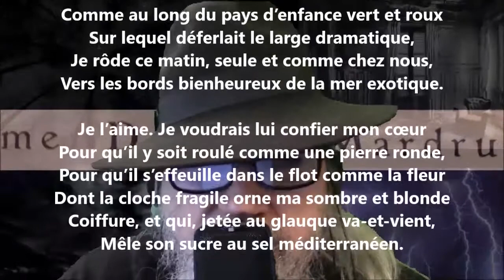Marine du matin - Lucie Delarue-Mardrus lu par Yvon Jean